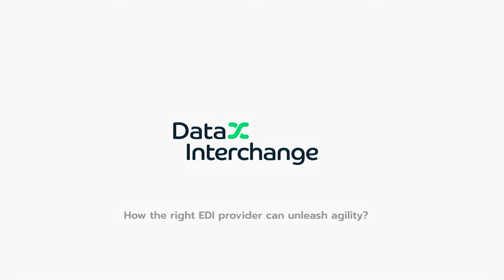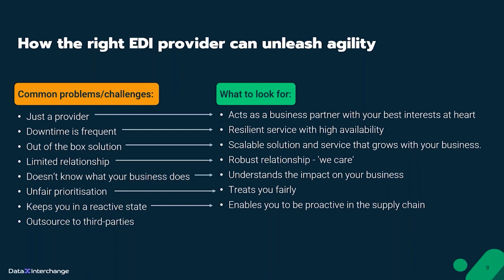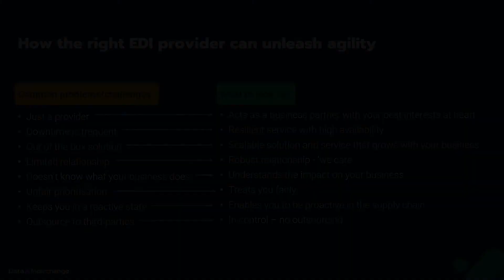How the right EDI provider can unleash agility.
Over the past few years, EDI has undergone significant advances, including an ever-growing number of cloud-based tools and managed services. These advances have helped reduce barriers to entry while simultaneously increasing the value of finding the right partner.

Here, we’ll offer some insight into the top solution providers on the market, looking at two general categories of EDI providers. The first consists of providers who focus entirely on EDI delivery, while the second includes providers who offer EDI as one component of a more comprehensive service portfolio. Let’s explore the EDI solution provider landscape, beginning with our own company, Data Interchange.

Are you ready to master your supply chain today? Talk to an expert: